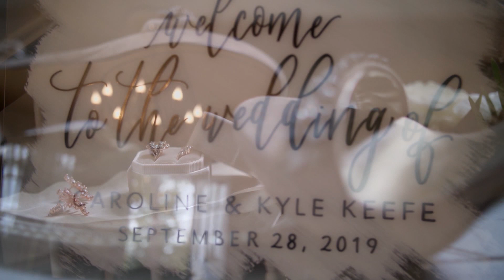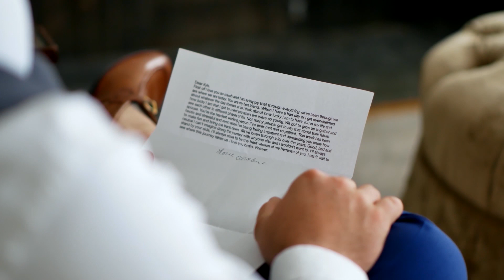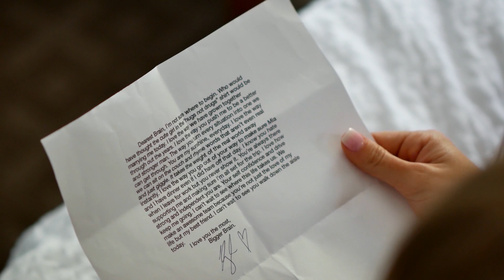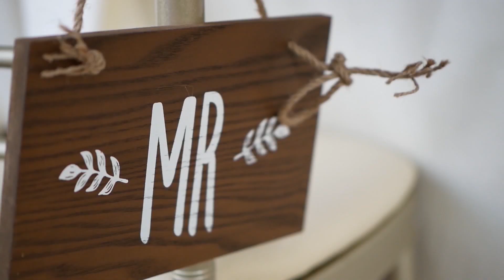Caroline & Kyle's "Best Of" Wedding Film//Laurie House//All Set Creations | NJ Weddings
Package: "The Just Joey Storybook" by Dave Thomas
Video Cameras: Panasonic GH5, G85, GH4
All Set Crew: Dave Thomas

We really love how many couples have chosen our videos and our blended photo and video packages- from the engagement photos, to amazing wedding coverage for all of their photo and video needs, couples really can be all set now!

From the time we arrived until the final song of their party, this day was an amazing one for Caroline & Kyle. The weather in Princeton was quite warm for late September and together with their incredible friends and family, we really wanted to showcase all of their love, fun and the beauty of their bond!

We don't take our referrals lightly and this day was no exception!
It's commonplace to see multiple brides and grooms from our nearly 400 weddings at other weddings. So, when they are also the ones who make the most recent wedding happen just by saying "use Dave" or "go with All Set", it's a big deal to us- and this wedding was no exception. All said, we got to reconnect with more than a dozen previous All Set clients which is always something special.

We may not be the biggest, best or most known wedding video company out there. and not every shot is as perfect as someone else. but that's because we don't focus on that.
We like to think that we are 99.9% referral based because of people like this and dozens of their friends who always say the best things about us and the way we treat them all--not as customers, but as true friends.

These guys wanted us to do it all for them; a beautiful Wedding Film with our Storytelling ability filled with a mix of poignant and crazy fun moments so, they chose us and trusted us and we made sure they felt our love and professionalism all day and night too.

Their faith in each other, even at a young age, is so inspiring and it was a joy to capture. he magic happens when couples just know we're going to love every moment we film and make it all about you and make sure YOU are All Set! We'd love for you to see what we can create for you too!